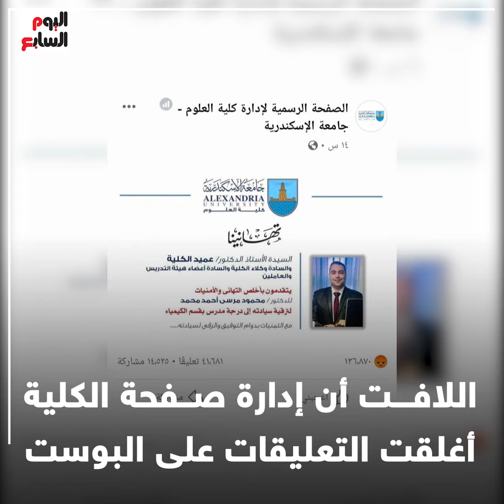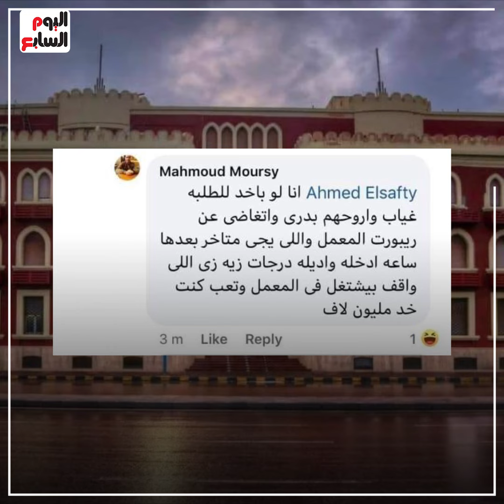تهنئة ما تمت.. بوست ترقية أستاذ علوم يتحول لمظاهرة غضب